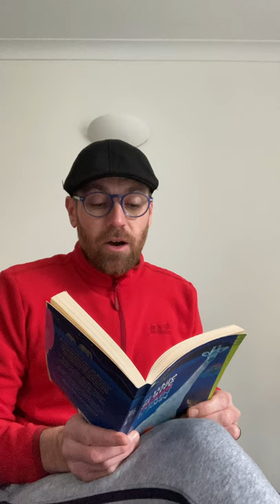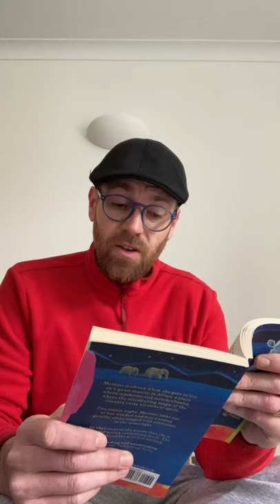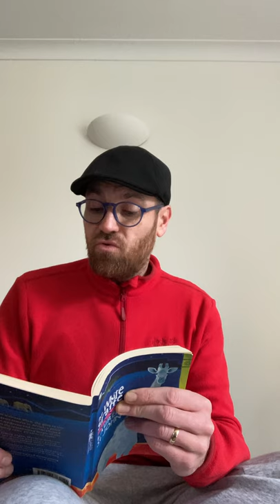Year 6 Reading Tuesday 19th January